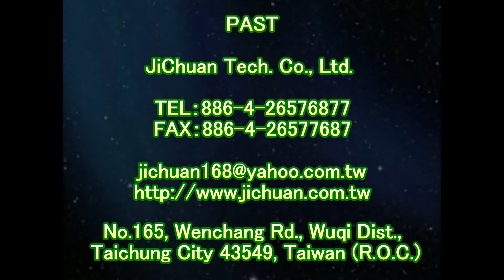1248 Police Station Outdoor Aisle Ramp High Hardness Homogeneous Tile Floor Anti Slip Treatment vi